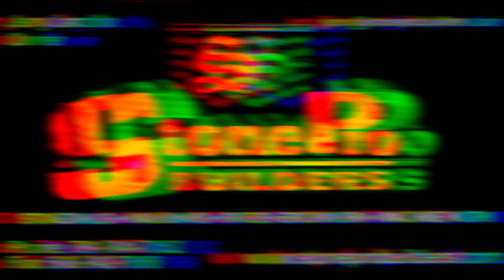Stone Pro final